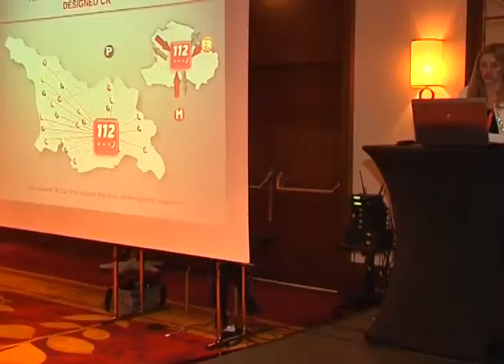112-ის წარმომადგენლები EENA-ს ყოველწლიურ კონფერენციაზე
საქართველოს შინაგან საქმეთა სამინისტროს 112-ის დეპარტამენტის წარმომადგენლებმა, პოლონეთში, ევროპის საგანგებო ნომრის ასოციაციის (EENA) ყოველწლიურ კონფერენციაში მიიღეს მონაწილეობა. კონფერენციის ფარგლებში, საქართველოს „112" ერთ-ერთ სპიკერ ქვეყანას წარმოადგენდა.

ყოველწლიურ კონფერენციაზე საქართველოს დელეგაციამ პრეზენტაცია, სახელწოდებით - „ოპერატიული მართვის ცენტრის თანამედროვე დიზაინი", წარმოადგინა. აღნიშნული პრეზენტაციით კონფერენციის მონაწილეებმა მიიღეს ინფორმაცია საქართველოში „112"-ის მუშაობის სპეციფიკის, თანამედროვე ქოლ-ცენტრის მოწყობის, ეფექტური მუშაობისათვის საჭირო აღჭურვილობისა და სამუშაო პროგრამა - ERC-ის შესახებ.

კონფერენციის დასასრულს, დაჯილდოების ცერემონია გაიმართა, სადაც კონკრეტულ პირებსა და ქვეყნებს, რომლებიც აქტიურად იყვნენ ჩართულნი ერთიანი ევროპული ნომრის 112-ის მომსახურების გაუმჯობესებაში სპეციალური ჯილდოები გადაეცათ.

კონფერენციაში მონაწილეობის მიზანია, მონაწილეებმა ერთმანეთს საკუთარი ქვეყნის პრაქტიკა და გამოცდილება გაუზიარონ სამუშაო პროცესის, სისტემური მოწყობისა და სხვა მნიშვნელოვანი საკითხების შესახებ. მნიშვნელოვანია, ყოველწლიურ კონფერენციაში ქართული მხარის ჩართულობა, რადგან მიღებული გამოცდილება „112"-ს მოქალაქეებისათვის ეფექტური და ოპერატიული დახმარების აღმოჩენაში დაეხმარება.

ევროპის საგანგებო ნომრის ასოციაცია (EENA) საერთაშორისო არასამთავრობო ორგანიზაციაა, რომელიც 1999 წელს შეიქმნა ბრიუსელში. ასოციაციის მიზანია, ევროპის მასშტაბით გადაუდებელი დახმარების ერთიანი ნომრის - 112-ის დანერგვა და საგანგებო სიტუაციების მართვის სამსახურების ეფექტური მუშაობისთვის ხელის შეწყობა. 2013 წლის 3 სექტემბრიდან საქართველოს „112" EENA-ს წევრია.